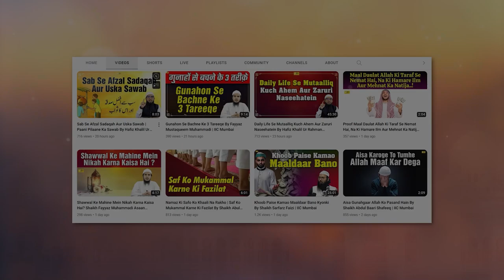Ibrahim Alaihissalam Ki Qurbaniyaan By Hafiz Khalil Ur Rahman Sanabili | IIC Mumbai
Bank Account Details:
ILM FOUNDATION
ICICI Bank
Savings account
IFSC CODE-ICIC0001028